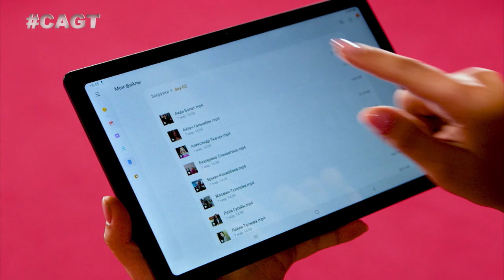Боже, как она поёт! Аида Болат из Казахстана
В первом сезоне Аида Болат дошла до полуфинала! На этот раз, юная певица готова стать не только гранд-финалисткой, но и победительницей шоу.